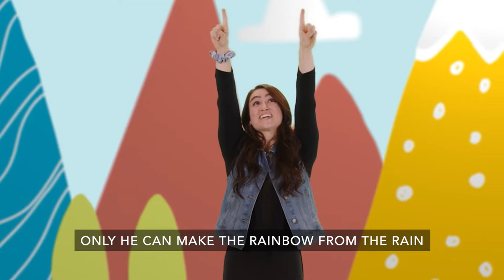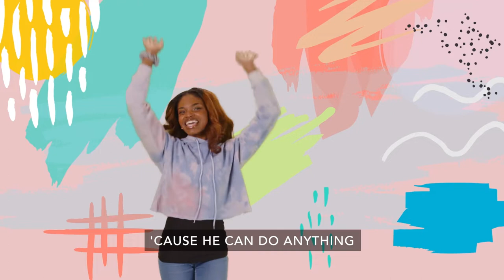Arise Kids Preschool! UNDER CONSTRUCTION WK 3!